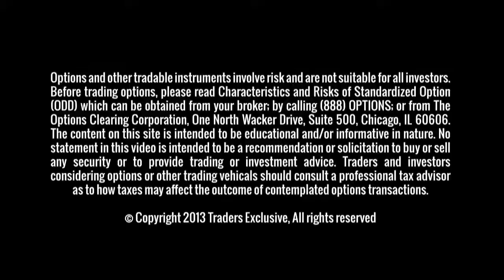Reversal Days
Dan talks about a trade in Goldman Sachs. Goldman has had some reversal days lately, today it had a key reversal and could head lower.